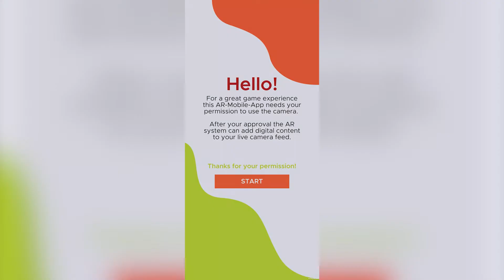Mixed AR-Game | Game Play Video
In this AR game, virtual obstacles are placed on a real playing surface through various game mechanics. A car must drive around these obstacles as quickly as possible to collect all the hats.

This AR game was developed at St. Pölten University of Applied Sciences.

Made with Unity, AR Foundation and ARCore on Samsung Galaxy S10 (Android).

Third party:
- Inspired by “Create an AR game using Unity's AR Foundation” from codelabs.developers.google.com.